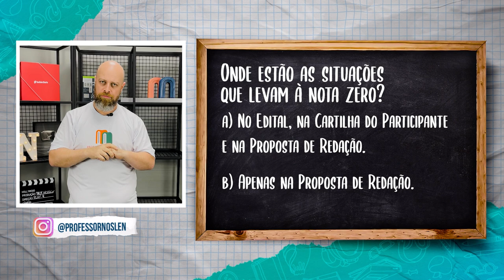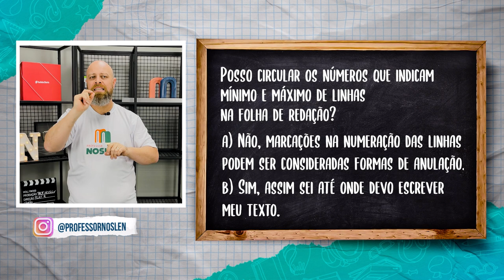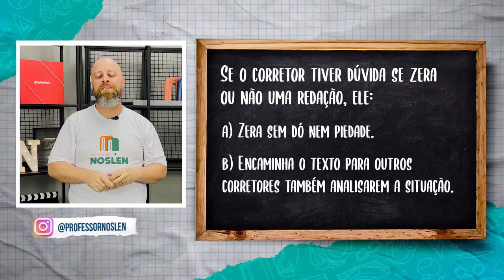Como NÃO ZERAR a REDAÇÃO do ENEM NoEnemComNoslen | Professor Noslen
Tem dúvidas sobre o que fazer e o que NÃO fazer na prova de redação do ENEM? Então você veio ao lugar certo! Nesse vídeo eu te conto as falhas que são inadmissíveis na prova de redação do ENEM e quais deslizes que a banca do ENEM não deixa passar de jeito algum! Para finalizar eu faço o teste surpresa que vocês tanto amam. Continua comigo até o final e me conta nos comentários se esse vídeo te ajudou!

Realização Play9